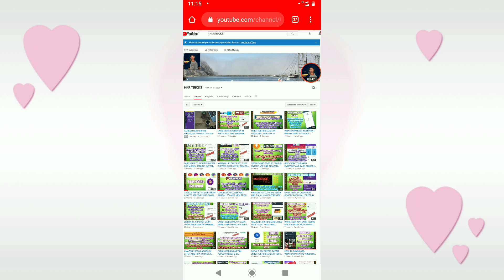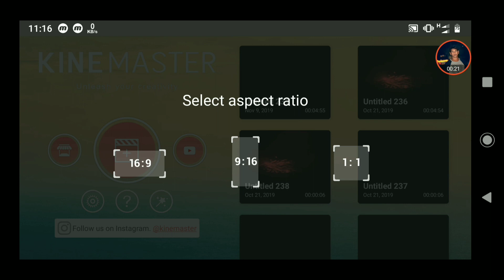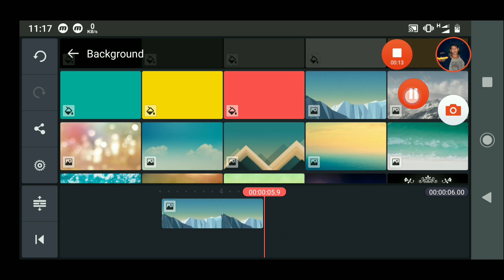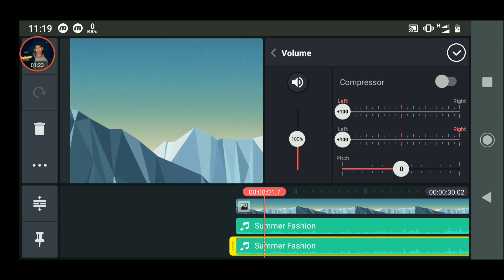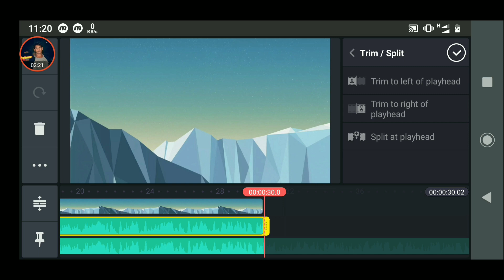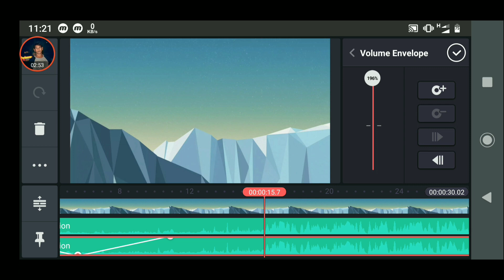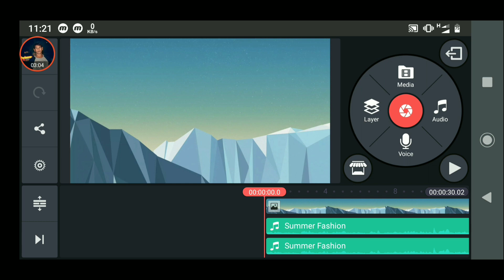HOW TO CREATE OR MAKE 8D SONGS IN KINEMASTER APP IN MOBILE IN TELUGU IN ANDROID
8d songs telugu dj,
8d songs telugu new,
8d songs telugu kgf,
8d songs telugu saaho,
8d songs telugu latest,
8d songs telugu old,
8d songs telugu majili,
8d songs telugu video,
8d songs telugu list,
8d songs telugu and tamil,
8d songs telugu athadu,
8d songs telugu audio,
8d songs telugu album,
8d songs telugu abcd,
8d songs telugu arerey manasa,
8d songs telugu arjun reddy,
8d songs telugu allu arjun,
8d songs telugu arya 2,
8d songs telugu ar rahman,
8d songs telugu bonalu,
8d songs telugu billa,
8d songs telugu bahubali 2,
8d songs telugu breakup,
8d songs telugu bombay,
8d songs telugu balakrishna,
8d songs telugu bahubali,
8d songs telugu bass,
8d songs telugu bgm,
8d songs telugu christian,
8d songs telugu chitralahari,
8d songs telugu chatal band,
8d songs telugu chirutha,
8d songs telugu chiranjeevi,
8d songs telugu chiru,
8d songs telugu chalo,
8d songs telugu channel,
8d songs telugu chinuku chinuku,
8d songs telugu cheliya cheliya,
8d songs telugu dj ganesh,
8d songs telugu dj remix bass,
8d songs telugu dj new,
8d songs telugu dj jukebox,
8d songs telugu dj mix,
8d songs telugu dilbar,
8d songs telugu dj folk,
8d songs telugu emai poyave,
8d songs telugu em maya chesave,
8d songs telugu emito,
8d songs telugu emotional,
8d songs telugu ek baar,
8d songs telugu earphones,
maharshi 8d songs telugu everest,
8d sound effect telugu songs,
8d songs telugu and english,
8d effect telugu songs,
8d songs telugu fidaa,
8d songs telugu fast beat,
8d songs telugu folk,
8d songs telugu friendship,
8d love feeling songs telugu,
love failure songs 8d telugu,
k g f 8d songs telugu,
kgf 8d songs telugu,
8d songs telugu ganesh,
8d songs telugu geetha govindam,
8d songs telugu gabbar singh,
8d songs telugu god,
8d songs telugu ganapathi,
8d songs telugu ghajini,
8d songs telugu gudumba shankar,
8d songs telugu gunna gunna mamidi,
ganesh dj songs telugu 8d,
8d songs telugu hindi,
8d songs telugu hits,
8d songs telugu hd,
8d songs telugu hoyna,
8d songs telugu hello brother,
8d songs telugu husharu,
8d songs telugu headphones,
8d songs telugu horror,
8d songs telugu high bass,
8d songs telugu i movie,
8d songs telugu iddarammayilatho,
8d songs telugu idiot,
8d songs telugu ismart shankar,
8d songs telugu item songs,
8d songs telugu inkem inkem kavale,
8d songs telugu i wanna fly,
8d songs telugu in dj,
8d audio songs telugu ismart shankar,
8d songs telugu jalsa,
8d songs telugu jukebox,
8d songs telugu jr ntr,
8d songs telugu jigelu rani,
8d songs telugu jagan,
8d songs telugu jesus,
8d songs telugu jukebox new,
8d songs telugu jarra jarra,
8d songs telugu kannuladha,
8d songs telugu kadalalle,
8d songs telugu kundanapu bomma,
8d songs telugu kushi,
8d songs telugu krishnarjuna yuddham,
8d songs telugu khaleja,
8d songs telugu khaidi no 150,
pawan kalyan 8d songs telugu,
kgf songs telugu 8d,
8d songs telugu lyrics,
8d songs telugu love failure,
8d songs telugu lovers day,
8d songs telugu lord shiva,
8d songs telugu love me again,
latest telugu 8d songs 2019,
8d songs telugu mix,
8d songs telugu mass,
8d songs telugu melodies,
8d songs telugu munna,
8d songs telugu maharshi,
8d songs telugu mr majnu,
8d songs telugu mukkala,
8d songs telugu mahesh babu,
8d songs telugu ms dhoni,
8d songs telugu ngk,
8d songs telugu ntr,
8d songs telugu non stop,
8d songs telugu new movies,
8d songs telugu nelluri nerajana,
8d songs telugu new 2019,
8d songs telugu nannaku prematho,
8d songs telugu nuvvunte naa jathaga,
8d songs telugu orange,
8d songs telugu only,
8d songs telugu oh baby,
8d songs telugu om namah shivaya,
telugu old melody 8d songs,
8d audio songs telugu old,
robo 2.o songs 8d telugu,
8d songs telugu dj old song,
2.o 8d songs telugu,
8d songs telugu private,
8d songs telugu padi padi leche manasu,
8d songs telugu pilla ra,
8d songs telugu prabhas,
8d songs telugu premikudu,
8d songs telugu pawan kalyan,
8d songs telugu peniviti,
8d songs telugu recent,
8d songs telugu remix,
8d songs telugu rangam,
8d songs telugu roja movie,
8d songs telugu romantic songs,
8d songs telugu ravana,
8d songs telugu raghuvaran btech,
8d songs telugu rowdy baby,
8d songs telugu rakshasudu,
8d songs telugu shiva,
8d songs telugu seeti maar,
8d songs telugu sad,
8d songs telugu swing zara,
8d songs telugu sakhi,
8d songs telugu siva,
8d songs telugu sainika,
8d songs telugu thammudu,
8d songs telugu telusa telusa,
8d songs telugu taxiwala,
8d songs telugu tamil,
8d songs telugu trance,
8d songs telugu tholi prema,
8d songs telugu taki taki,
8d songs telugu thalli thalli,
top 8d songs telugu,
top 10 8d songs telugu,
8d songs telugu undipo,
8d songs telugu undiporaadhey,
8d songs telugu undiporaadhey sad version,
8d songs telugu u turn,
8d songs telugu urvasi,
8d songs tel